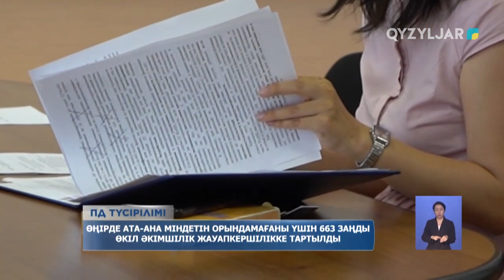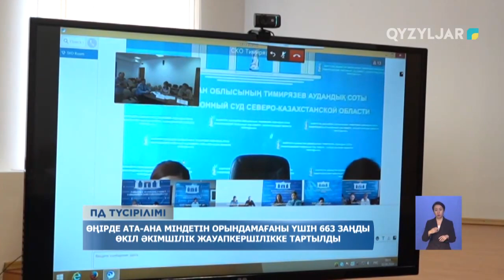Өңірде ата-ана міндетін орындамағаны үшін 663 заңды өкіл әкімшілік жауапкершілікке тартылды